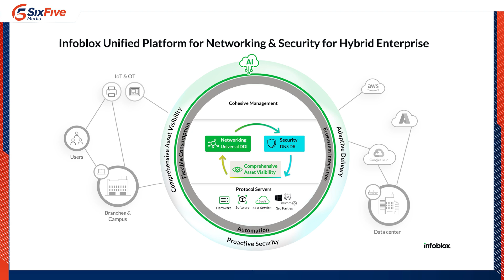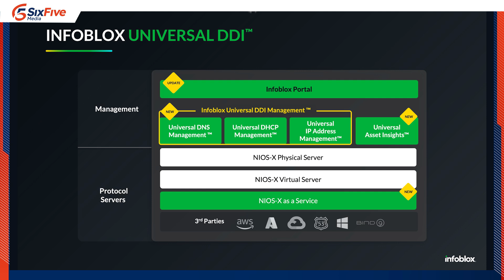Reinventing DDI for the Hybrid, Multi-Cloud Era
Six Five Media is live for a segment on network management within hybrid & multi-cloud environments! Host Steven Dickens is joined by Infoblox's Chief Product Officer, Mukesh Gupta, for a conversation on reinventing DDI (DNS, DHCP, and IPAM) solutions for modern hybrid and multi-cloud environments with their new Universal DDI Product Suite.

Their discussion covers:

- The evolving landscape of DDI management in hybrid and multi-cloud environments

- Key features and innovations within the Universal DDI™ Product Suite

- How Infoblox's solutions are designed to meet the needs of modern enterprises

- The importance of scalability and security in DDI solutions for businesses today

- Insights into future trends in DDI management and cloud infrastructure